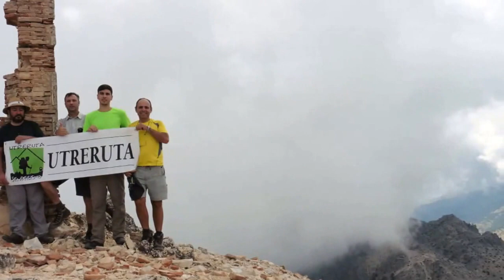Ruta subida al Lucero